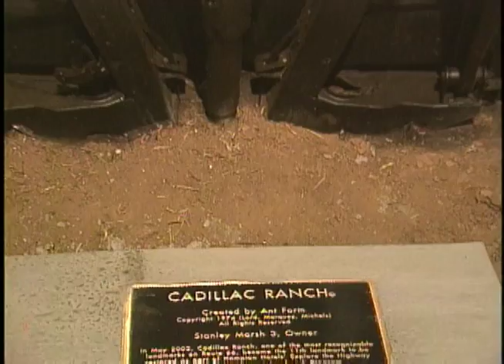Amarillo millionaire Stanley Marsh 3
Archived footage in 2002 of Stanley Marsh 3 of Amarillo, Texas.

Copyright KVII-TV 2002